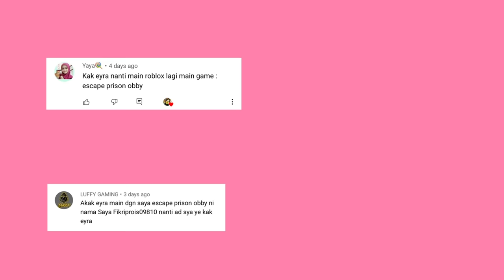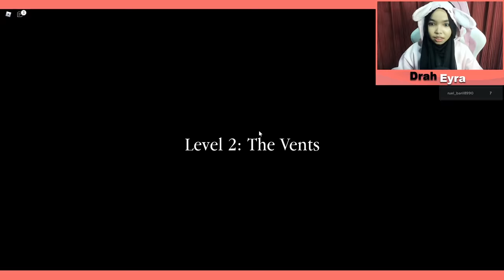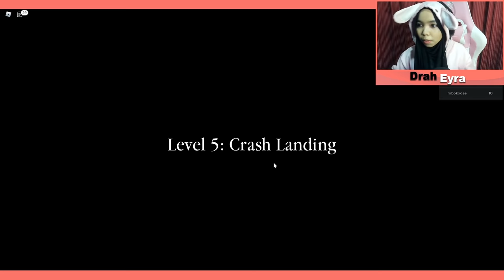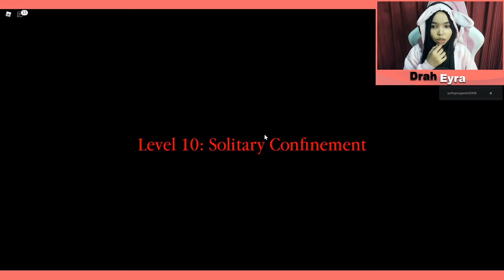"EYRA CUBA LARIKAN DIRI DARI PENJARA" | ROBLOX | MALAYSIA